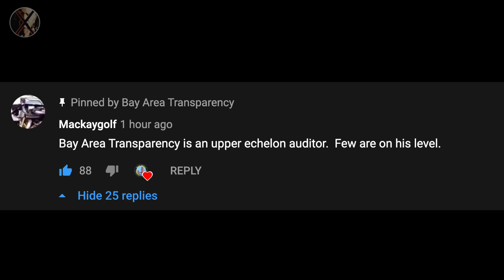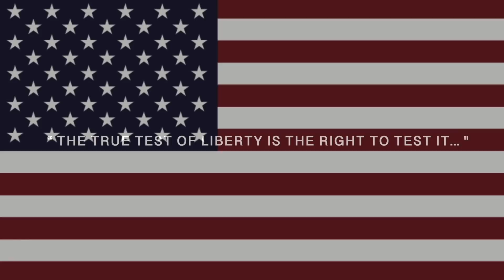Pinole Police Obstruct Complaint Process v Bay Area Transparency | Oath-Breakers Self-Incriminate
This video shows the Pinole Police Department brag about obstructing the compliant process in order to secure special privileges for public employees.